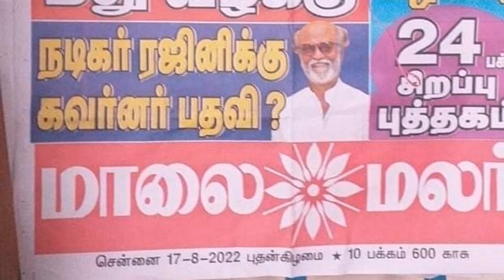ரஜினியைத் தேடி வந்த கவர்னர் பதவி! சற்றுமுன் பரபரப்பில் தமிழக அரசியல்!